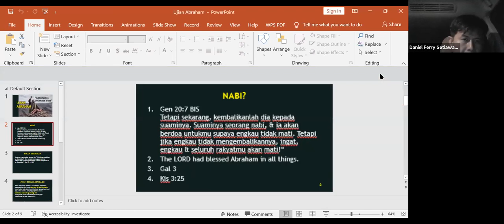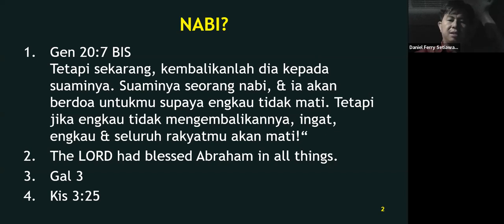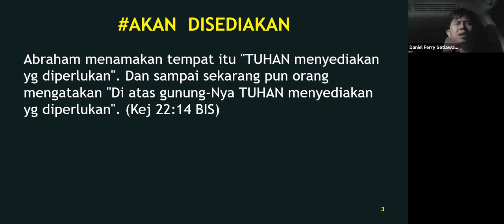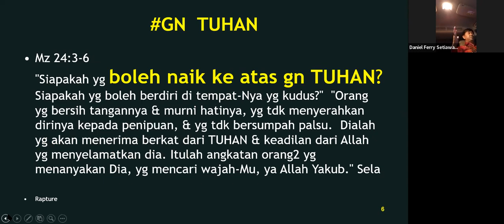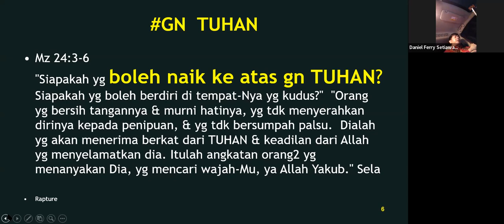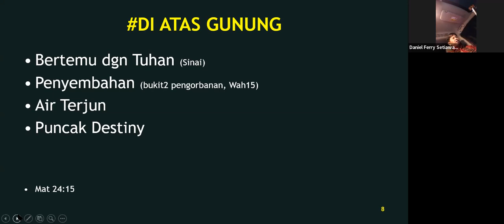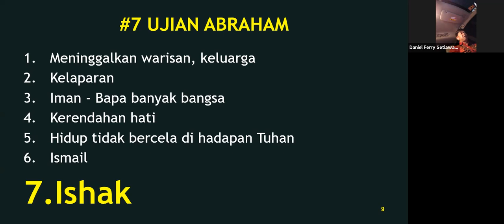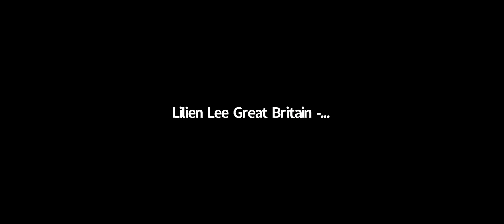Ujian Abraham-Quo Vadis?-What Next?-Update PT-Kelas Sekolah Nabi-Loteng ATAZ 29 Januari 2022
Kej 22:14  Abraham menamakan tempat itu "TUHAN menyediakan yang diperlukan". Dan sampai sekarang pun orang mengatakan "Di atas gunung-Nya TUHAN menyediakan yang diperlukan"

(VMD) Jadi, Abraham menyebut tempat itu, “YAHWEH YIREH.”

Nama Tuhan Yahweh Yireh, atau Jehovah Jireh hanya muncul 1x di seluruh alkitab. Ini bukanlah sekedar suatu nama, melainkan lebih tepatnya suatu tempat. Artinya ada perjalanan yang perlu kita alami dan lalui.

Apabila dikatakan bahwa di atas gunung Tuhan akan disediakan, apakah di bawah gunung Tuhan, sudah akan disediakan?

Bagaimana agar kita dapat mencapai tempat tsb?
Bagaimana kita dapat naik ke gunungNya Tuhan?

Loteng ATAZ adalah Pusdiklat (Pusat Pendidikan & Latihan) Karunia2 Pentakosta Ketiga. Terinspirasi dari Loteng Yerusalem yang merupakan tempat pencurahan Roh Kudus pertama kalinya, kepada 120 murid, untuk memperlengkapi Pasukan Terdahsyat Tuhan untuk Pencurahan Roh Allah tanpa batas pada masa Pentakosta ketiga.

Salah satu karunia yang dilatih dalam pemuridan Loteng ATAZ ini adalah karunia kenabian, dalam bentuk Sekolah Nabi.

ATAZ merupakan singkatan dari Anggur Terbaik untuk Akhir Zaman, yang terinspirasi dari mujizat pada perkawinan di Kana.

GAZPOL adalah suatu wadah  Pemuridan On Line Guruh AZ, untuk saling memberkati, membekali sesama anak2 Tuhan menyikapi masa2 AZ.